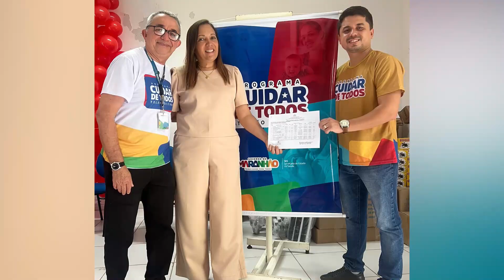CUIDAR DE TODOS DA ATENÇÃO PRIMÁRIA